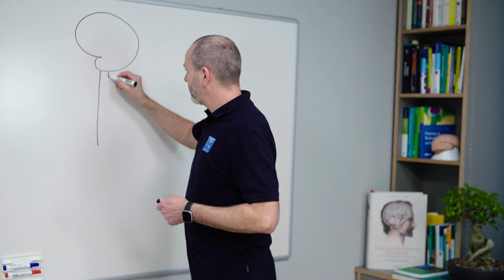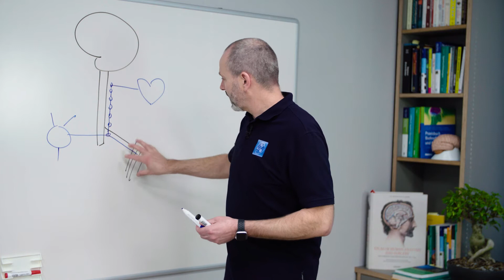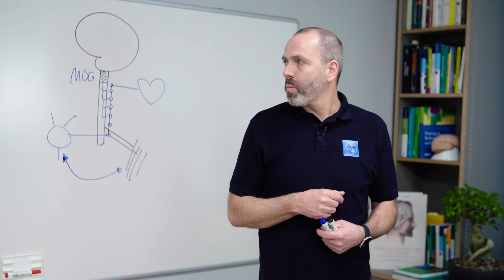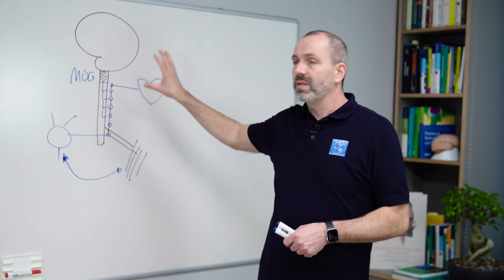Die Rolle des vegetativen Nervensystems bei der Entstehung von Schmerzen - Schmerzen #4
Schmerzen in der Wirbelsäule, und in anderen Bereichen des Körpers, können auch mit der Funktion der Organe bzw. des vegetativen Nervensystems zusammenhängen. Warum das so ist erfahrt ihr in diesem Video.